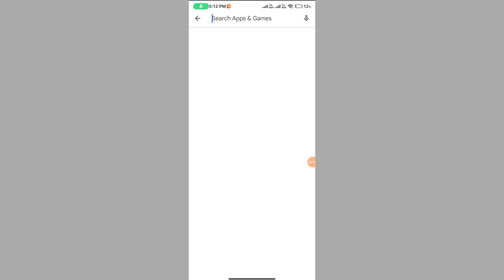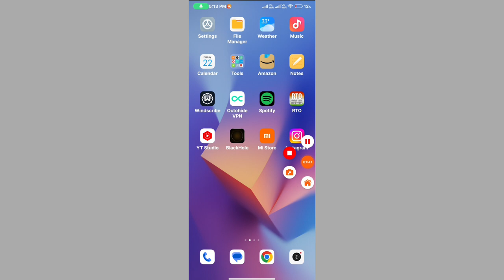Instagram you've been logged out please log back in instagram || Instagram you have logged out error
instagram you've been logged out please log back in
instagram you've been logged out please log back in malayalam
instagram you've been logged out
instagram you've been logged out please log back in problem tamil
instagram you've been logged out please log back in iphone
instagram you've been logged out please log back in telugu
instagram you've been logged out please log back in problem
instagram you have been logged out
instagram you have been logged out error
instagram problem you've been logged out malayalam